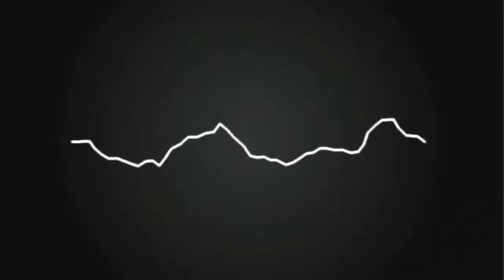DJ ZEAL LIVE